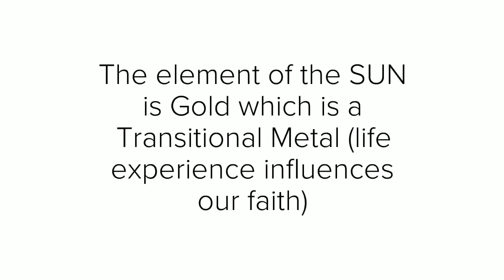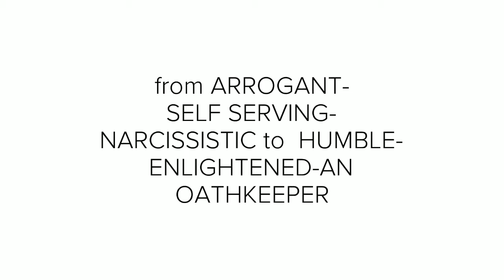Jaime Lannister Game of thrones (Symbology)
Symbology - Jaime Lannister Game of Thrones

Ever wonder what the evolution of the character of Jaime Lannister stands for? Here at Fantasy Enthusiast we seek the source behind the plot. The oathkeeper will pay his debts in the saga of a Song of Ice and Fire. We feel that Jaime Lannister is based, his source, on the sun...

We have to add this side note: only a few valyrian steel swords in play BUT the most important is Lightbringer... check out the video to see which one it is! Also, note that Geoffrey's ring has the sun symbol and the sword ended up in Jaime's hand... Easter Egg x)
Visits us on Reddit: r/fantasytalkenthusiast
Facebook search: @Fantasy Talk
You can support them by liking their facebook page, liking them on Youtube or contributing